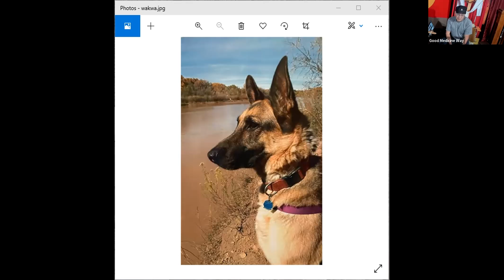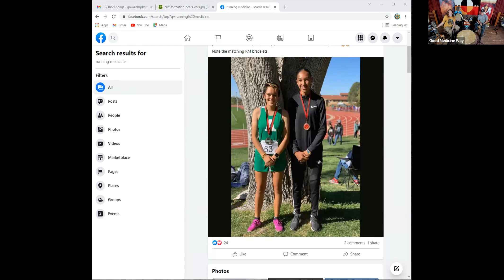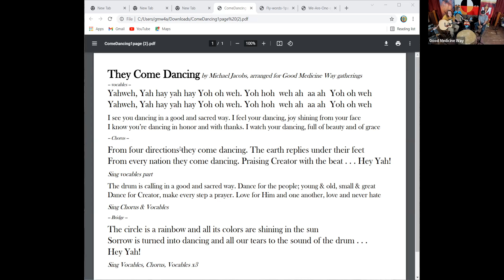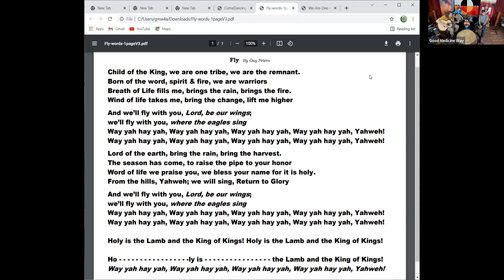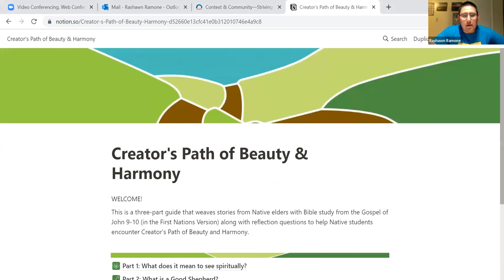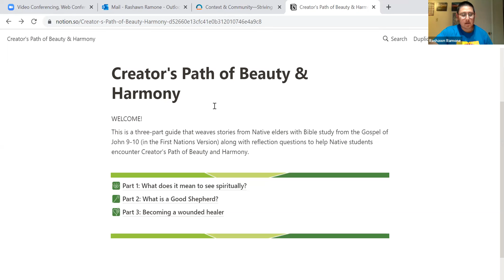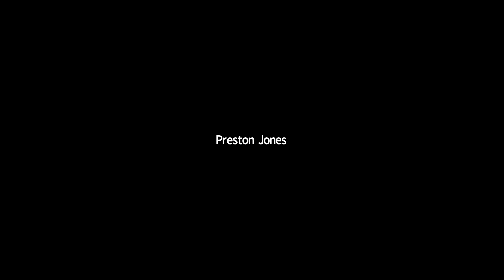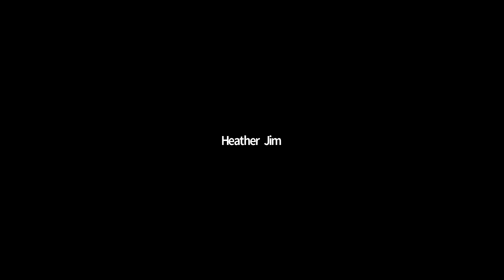Good Medicine Way 10/18/21 with Rashawn Ramone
Rashawn shares about paths to healing generational trauma